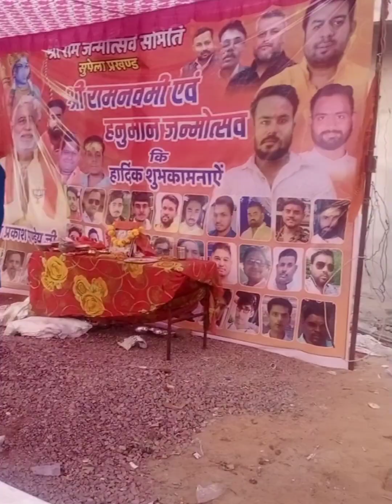रामनवमी शोभायात्रा 2023 Bhilai Ramnavami 2023 Ram Navami Shobhayatra 2023